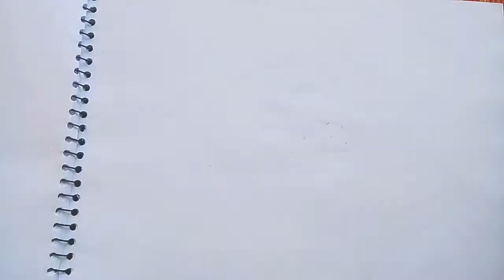beautiful scenery drawing How to draw easy beautiful home.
Beautiful sensory drawing.How to draw